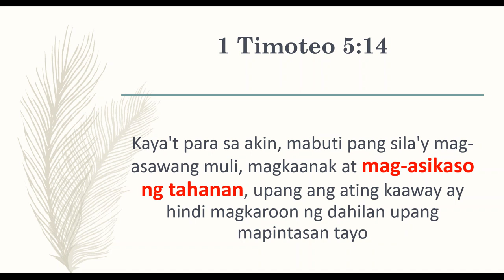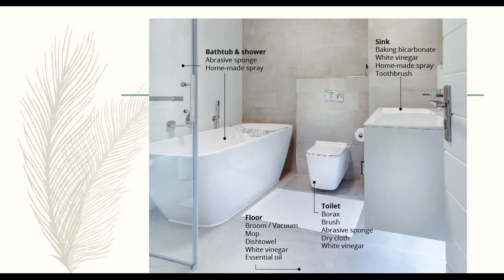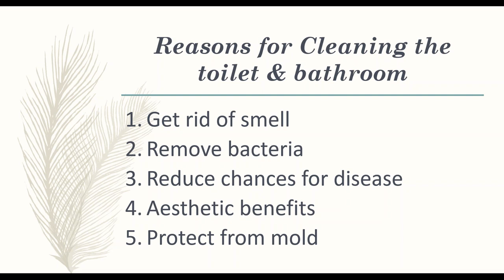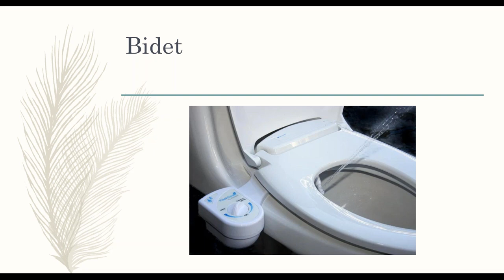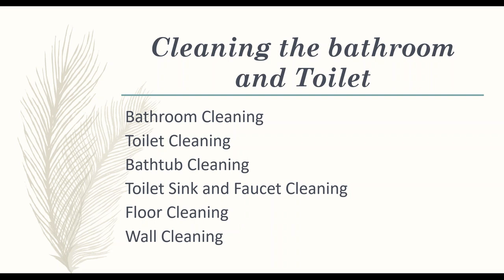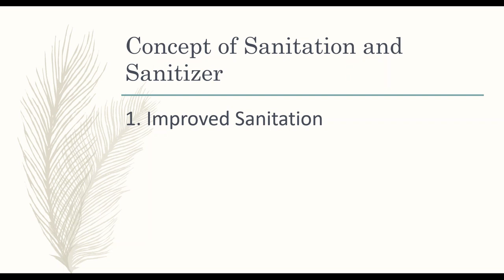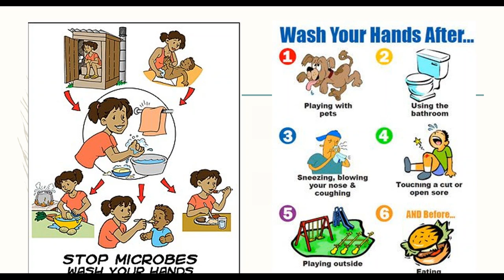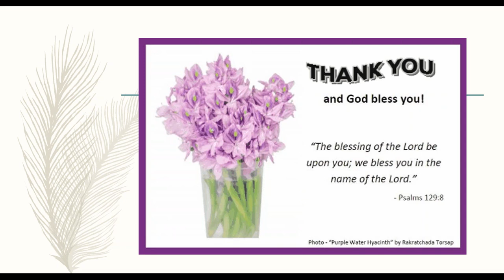TLE Online Class: Cleaning Toilet and Bathroom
Hey guys!
Because of the COVID19 virus, a lot of classes are suspended. Since my mom is a teacher, she asked me to upload this online Class for her students.
I hope you learn from this too!